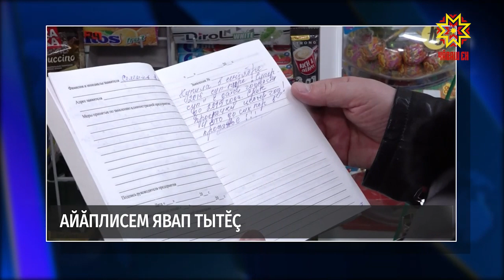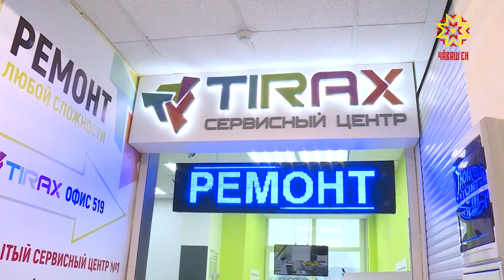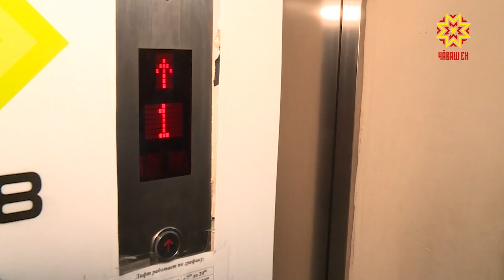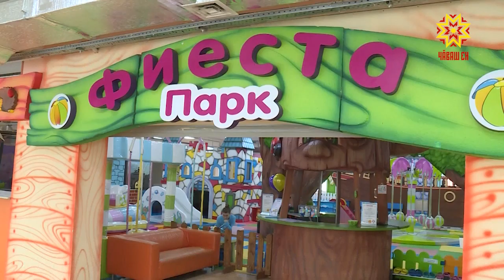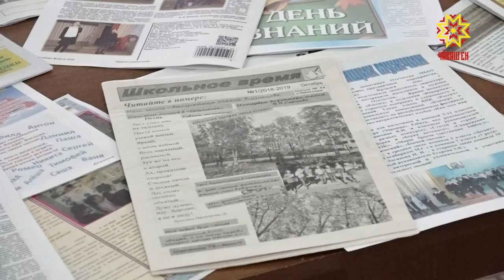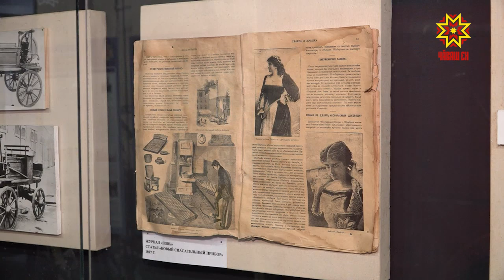Республика 07.02.2019 на чувашском языке. Вечерний выпуск